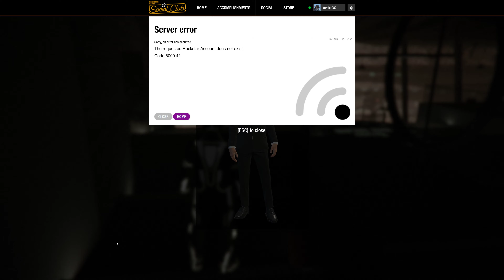Grand Theft Auto V 2020 03 21 23 39 07 07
Arena war / Here come the monster's mode !!!
This video is 100 % a slap for Gta V anti-cheat system in 2020 !!!

Name of player : DarkGhost
Social club account : UnKnOwN !!! ( account doesn't exist )
He spawn : Tank  ( before i start recording ) , hydra and drone tank.
When you try to report and kick him you will get auto host kick !!!.

                            I hope everyone will enjoy and like this video !!!

                                                             P.S.